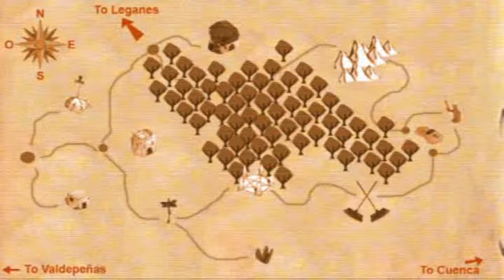TA20148 (parte de Tube-Adventures 2)